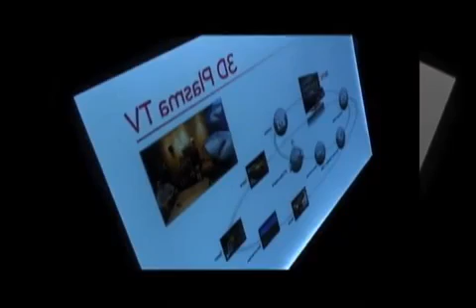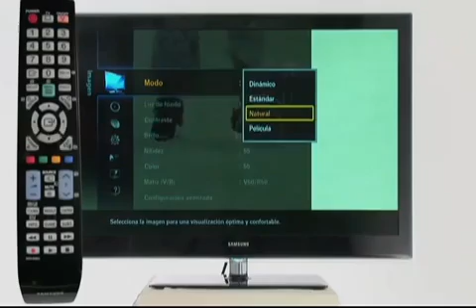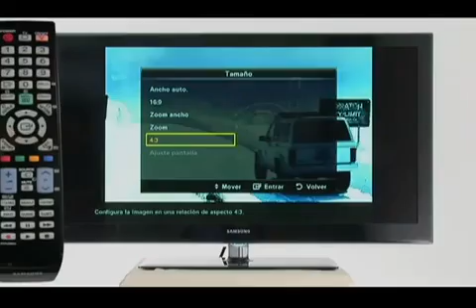Apagón Analógico VS La Televisión Digital en México - DATA - 2011